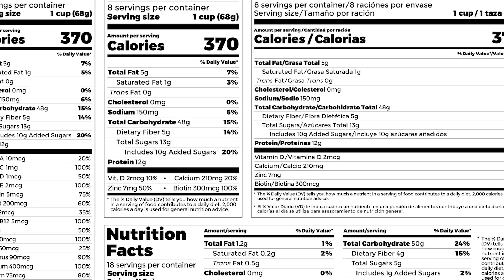Fat or Thin? Both Are Easy To Do...Here's How | Dr. Mandell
Heart disease, Alzheimer's, type 2 diabetes, stroke, and high cholesterol are some of the conditions that are strongly linked to too much fat in your trunk. Researchers suspect that visceral fat makes more of certain proteins that inflame your body's tissues and organs and narrow your blood vessels. WebMD

Losing weight and exercising will shrink your middle
You can tone abdominal muscles with crunches or other targeted abdominal exercises, but just doing these exercises won't get rid of belly fat. However, visceral fat responds to the same diet and exercise strategies that can help you shed excess pounds and lower your total body fat. To battle the bulge:

Eat a healthy diet. Focus on plant-based foods, such as fruits, vegetables and whole grains. Choose lean sources of protein such as fish and low-fat dairy products. Limit saturated fat, found in meat and high-fat dairy products, such as cheese and butter. Also limit processed meats. Choose moderate amounts of monounsaturated and polyunsaturated fats — found in fish, nuts and certain vegetable oils — instead.
Keep portion sizes in check. Even when you're making healthy choices, calories add up. At home, slim down your portion sizes. In restaurants, share meals — or eat half your meal and take the rest home.
Replace sugary beverages.
Include physical activity in your daily routine. For most healthy adults, the Department of Health and Human Services recommends moderate aerobic activity, such as brisk walking, for at least 150 minutes a week or vigorous aerobic activity, such as running, for at least 75 minutes a week. Mayo Clinic

In addition, strength training exercises are recommended at least twice a week. If you want to lose weight or meet specific fitness goals, you might need to exercise more.